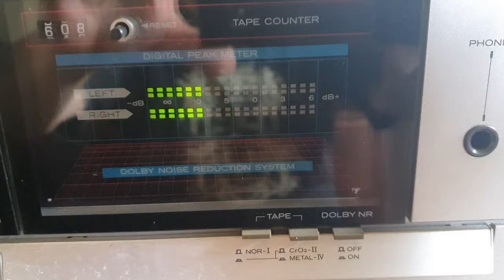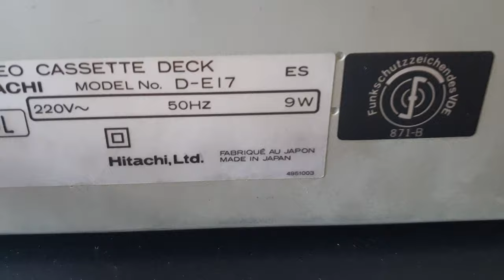Hitachi d-e17 made in Japan 1985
Specifications

Track System: 4-track, 2-channel stereo

Tape Speed: 4.75 cm/s

Heads: 1 x record/playback, 1 x erase

Tape Type: type I, CrO2, Metal

Noise Reduction: B

Frequency Response: 20Hz to 17kHz  (Metal tape)

Signal to Noise Ratio: 66dB  (dolby B)

Wow and Flutter: 0.08%

Total Harmonic Distortion: 1.0%

Input: 80mV (line), 0.8mV (mic)

Output: 0.5V (line)

Dimensions: 435 x 120 x 232mm

Weight: 2.6kg

Year: 1985